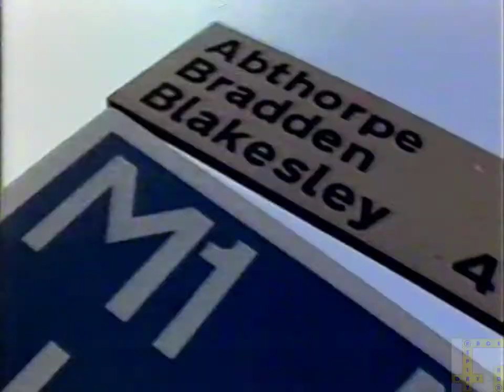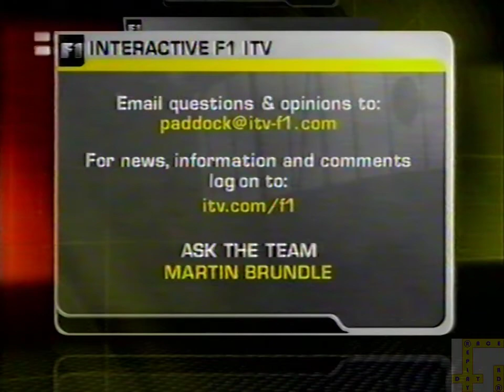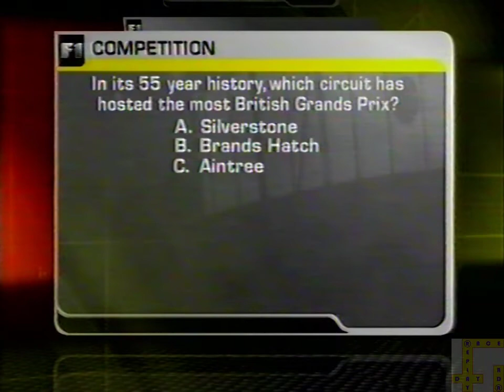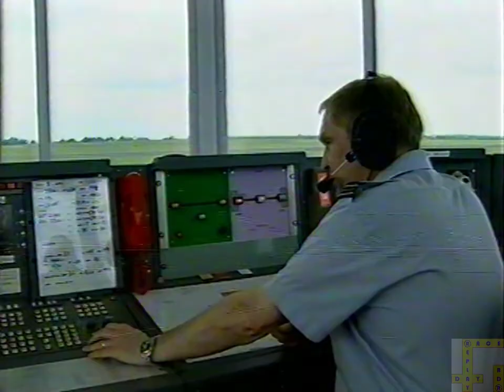2005 F1 British GP ITV pre-race show